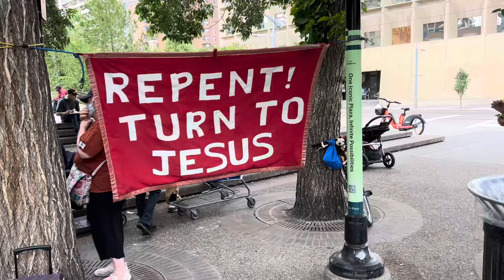For there will never cease to be poor in the land. Street Church Calgary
For there will never cease to be poor in the land. Therefore I command you, ‘You shall open wide your hand to your brother, to the needy and to the poor, in your land.’ Deuteronomy 15:11

Street Church Calgary!

We meet on the streets three times a week and inside the building, every Saturday 9:30 AM, Sunday 9 AM and Wednesday 6:30

On the streets, in front of Calgary City Hall: Wednesday 11:30 AM, Friday 5:30 PM, Sunday 1 PM.

* The Fortress (Cave) of Adullam, every Saturday 9:30 am and Sunday 9:00 am! Time of worship, testimonies, preaching. Bible study every Wednesday 6:30 pm. The address is: 4315 26 Avenue SE, Calgary.

streetchurch.ca

If you would like to help, you can donate by using e-transfer: , by using our website: streetchurch.ca, PayPal (info on the website) or you can send your support by cheque to the address here: 1740 25 A Street SW Calgary Alberta Canada T3C1J9 Street Church, Artur Pawlowski.

arturpawlowski.ca

AP

Ps. Our political solution: solidaritymovementofalberta.ca
Our youth revolution: truedominioncanada.ca

Our children are worth fighting for! Hold the Line! We are Canadians! We are Christians! We have already won the enemy just doesn’t know it yet!